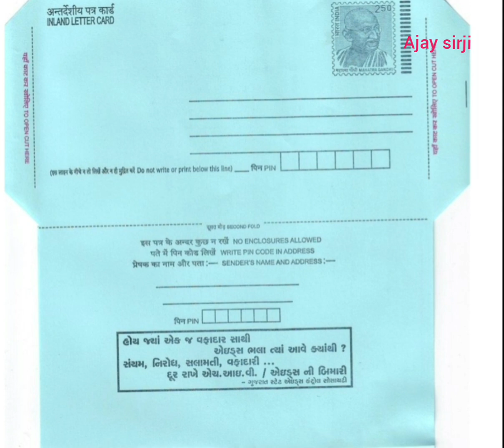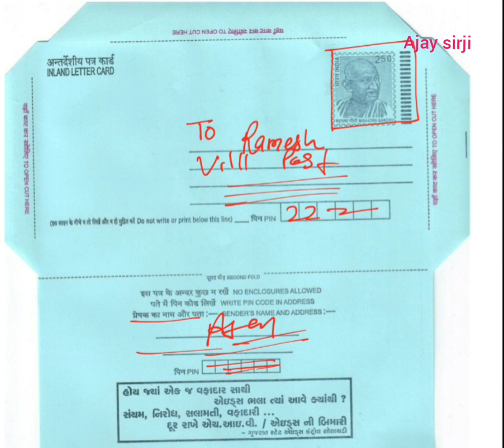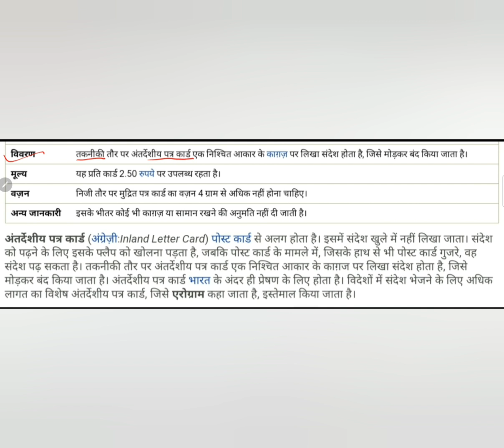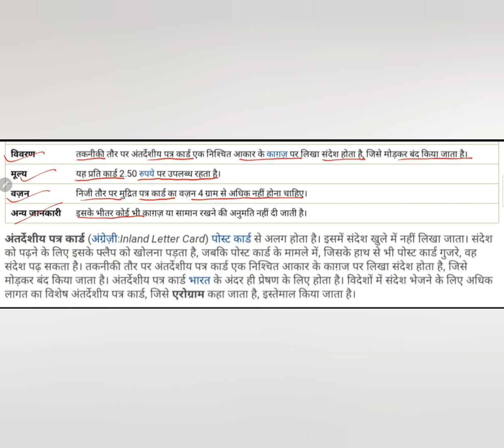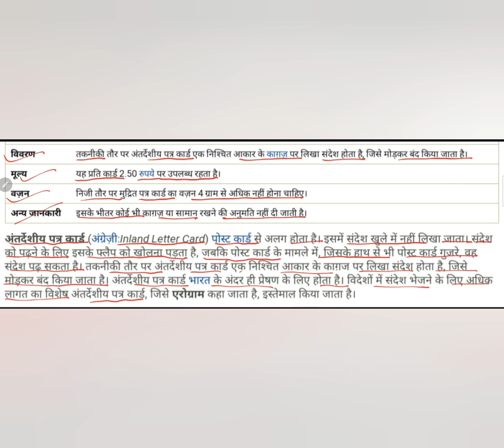अंतर्देशीय पत्र कार्ड ( INLAND LETTER CARD ) || अंतर्देशीय चिट्ठी (Antardesi Patra ) || Ajay sirji